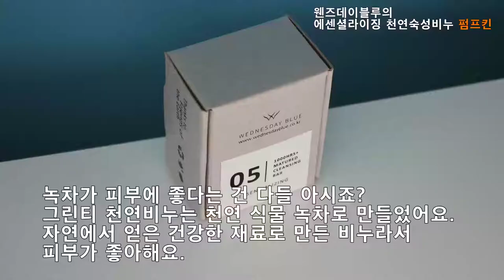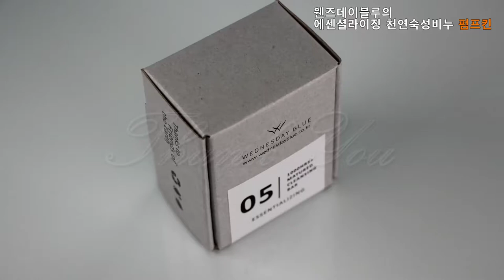천연비누추천! 웬즈데이블루 에센셜라이징 그린티~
녹차가 피부에 좋다는 건 다들 아시죠?  그린티 천연비누는 천연 식물 녹차로 만들었어요. 자연에서 얻은 건강한 재료로 만든 비누라서 피부가 좋아해요.

녹차에 함유된 비타민 A, C, E 성분은 피부미용에 탁월합니다. 깨끗함은 기본이고 피부가 촉촉해지고 피부 탄력이 생겨요!

인공색소, 화학계면활성제, 인공향료 등 피부 건강에 좋지 않은 성분을 일절 넣지 않았어요. 성분이 너무 착해서 아기가 사용해도 돼요. 자극이 없고 순해요~~

그린티비누의 가장 특별한 점은 비누화된 식물 오일을 천 시간 이상 저온숙성하여 만들었다는 점이에요.

식물 오일과 천연재료의 피부 유효 성분이 살아있는 비누입니다. 숙성되는 동안 불순물이 안전하게 제거되어 피부 자극이 최소화되며, 자체 생성되는 천연 글리세린이 피부를 촉촉하고 건강하게 유지시켜 줍니다.

타사 제품은 보통 28일 숙성인데 웬즈데이블루 천연숙성비누는 42일 이상을 숙성시키는 게 큰 장점입니다. 정성이 가득 들어간 제품이에요.

녹차의 카테킨 성분은 피부 수렴 작용과 피부 노화의 원인인 활성산소를 억제하며 자외선에 의한 피부 노화를 예방해 주는 효능이 있어요.

그린티 비누로 클렌징할 때 엄청 깨끗하게 세정 되는 느낌을 받아요. 녹차 한 잔 마시면 기름진 몸속이 깔끔해지듯이 그린티 비누로 세안하면 피부에 기름기와 오염물질이 깨끗하게 없어져요.

세정력을 확인하기 위해 얼굴에 CC 크림을 바르고 세안해보니 정말  자극 없이 깨끗하게 세안이 되었어요.

물로 헹굴 때도 미끈거리지 않고 "뽀득 뽀득" 해요. 은은한 녹차향기로 기분까지 힐링 되는 그린티비누~♡

여러분도 천 시간을 숙성해서 만든 에센셜라이징 천연숙성비누 그린티로 건강한 피부 만들어 보세요~